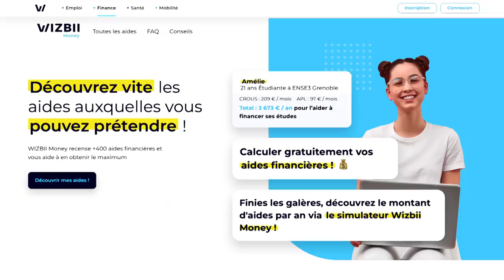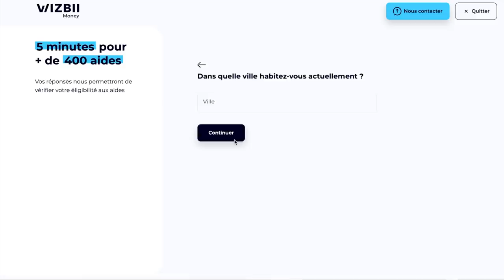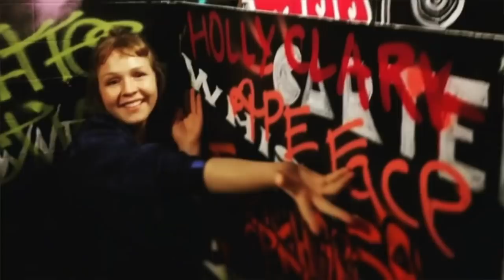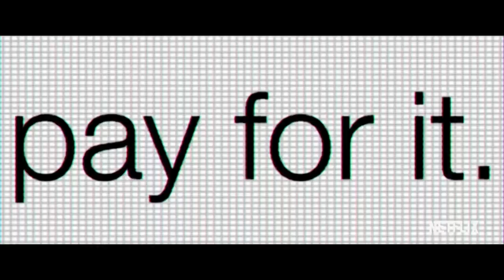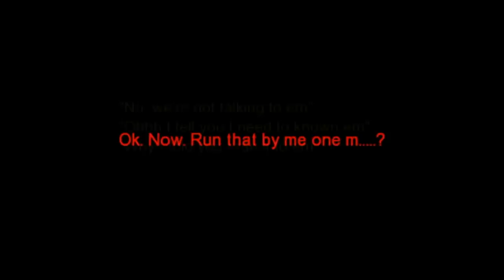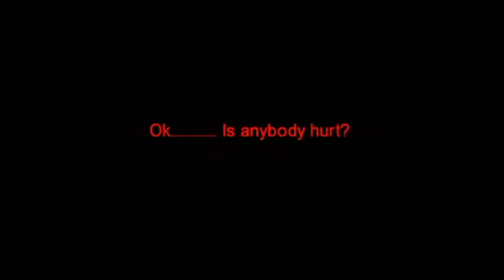VIDÉO UPDATES : LES CAS RÉSOLUS SUR MA CHAÎNE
Timestamps
2:40 La disparition de Marilyn Bergeron
7:26 La disparition de Holly Clark
9:56 La Lime Lady Jane Doe
11:45 La Walker County Jane Doe
12:56 L'Enlèvement Parental de Rayan et Zineb Latif
21:13 La disparition de Théo Hayez
23:13 La mort d'Elisa Lam
26:52 La disparition de Susan Powell
29:02 La mort de Christiane Gendron
30:47 La disparition de Brandon Lawson
33:40 L'Affaire Rouxel
34:40 L'Affaire de Maelys de Araujo
36:20 L'Affaire Valerie Bacot
38:29 L'Affaire
40:30 La disparition de Maddie McCan
42:50 La disparition de Kristin Smart
45:59 La disparition de Tiphaine Veron